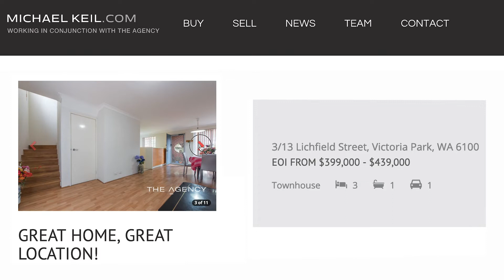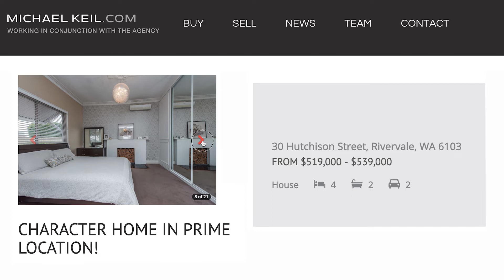WEEKLY MARKET UPDATE 21-27 FEBRUARY 2019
Michael working in conjunction with The Agency, provides a weekly update on sales and listings for the MichaelKeil.com team.